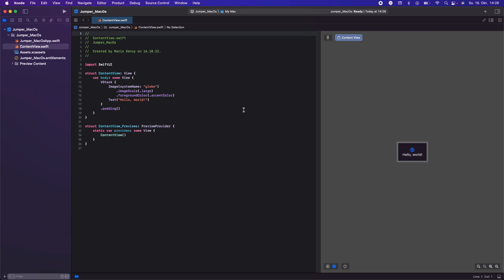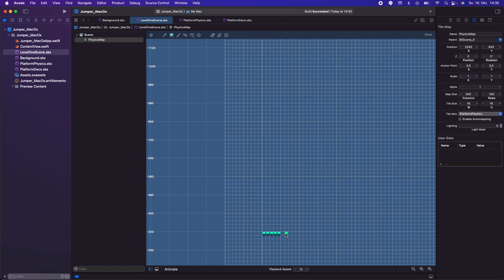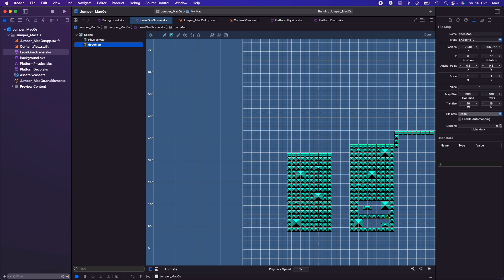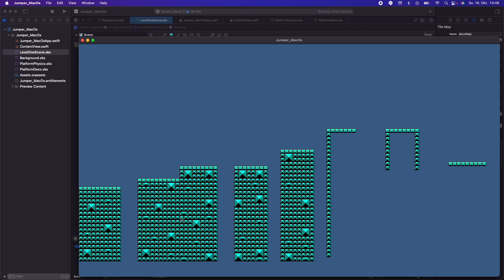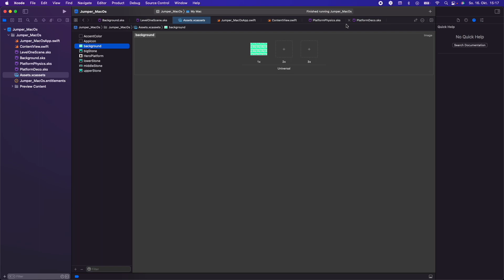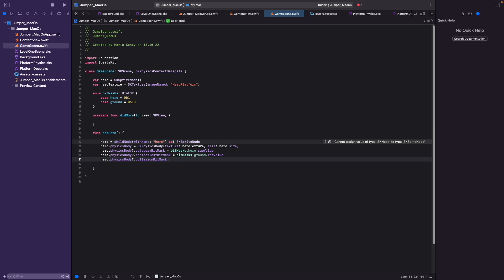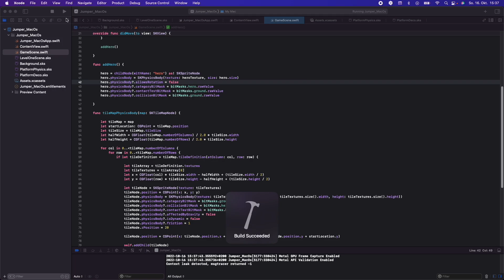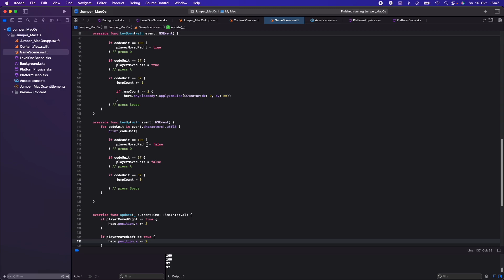👨‍💻 Mac OS SpriteKit Platform Game: Part 1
In this video we are make a Platform Game with Spritekit for Mac OS.

In addition, there will always be the current source code.

00:00 Preview
00:36 Setup some Tilesets
02:04 Design a Level
13:19 Add Hero
17:31 Hero Movement